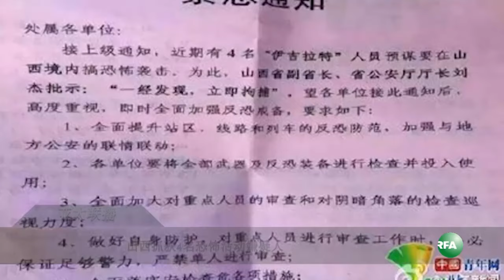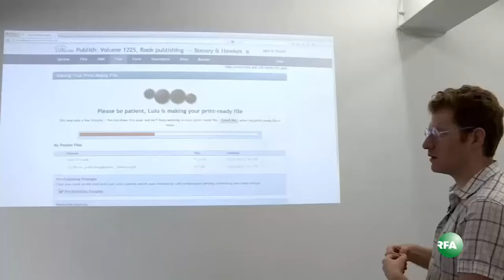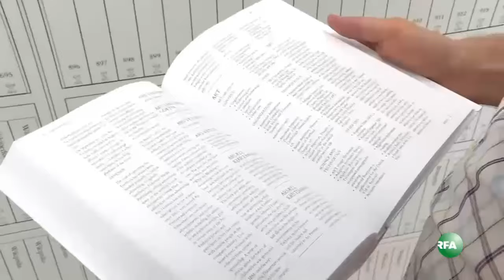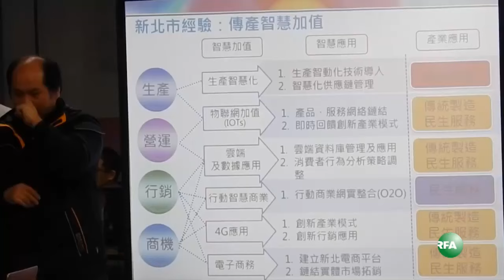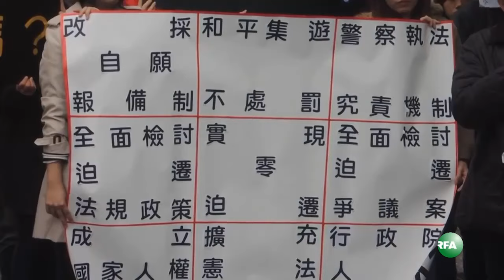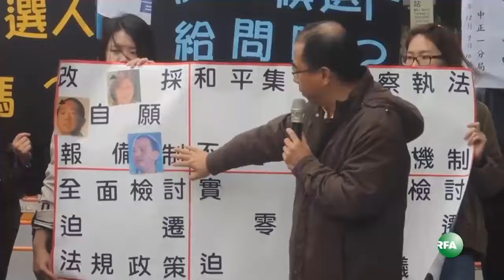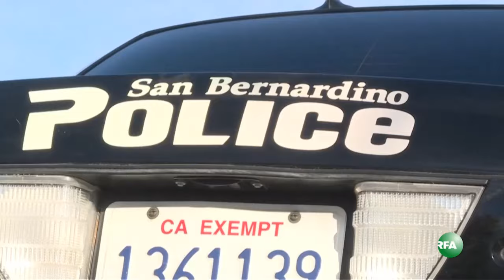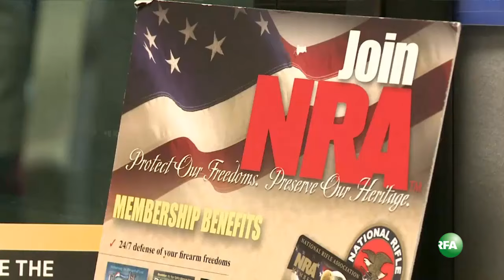亚太联播 (2015-12-07) 完整版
内蒙古额济纳旗一检查站遭百余人蒙面暴力袭击

山西抓获4名恐怖活动嫌疑人

维基百科遭全站封锁又解除

劳工维权人士彭家勇等四人或遭刑拘 网络报道、讨论遭删除

台湾国民党总统候选人成立竞选总部、公布经济政见

人权团体吁请台湾总统参选人应更重视人权保障

奥巴马发表讲话：我们必将战胜恐怖主义

交锋论见: 美国枪击案频发，公民是否应该有持枪权？

听众谈话